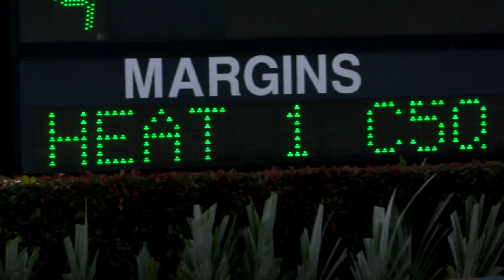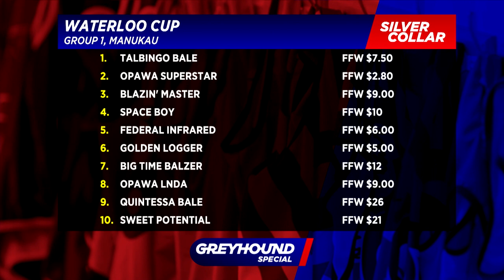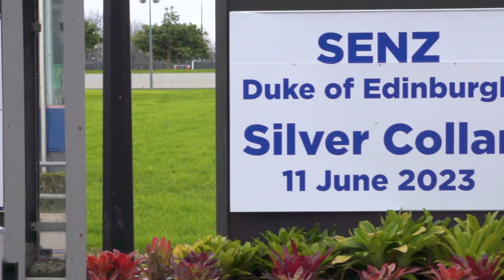Silver Collar Preview, 8th June 2023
Phillipa Morris, Mark Rosanowski & Andy McCook preview this years Silver Collar Race from Manukau and also the Waterloo Cup.